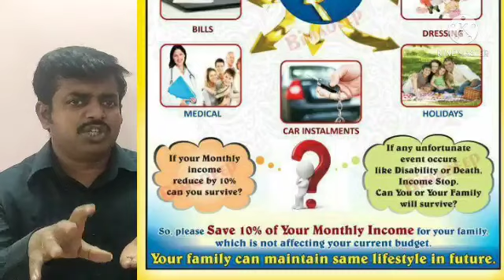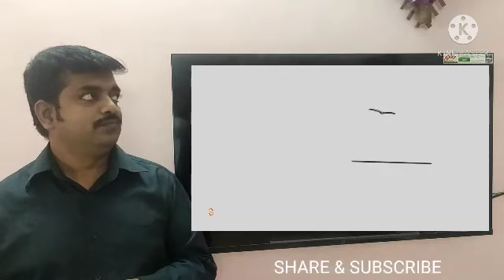WHY LIFE INSURANCE 3 by R.SURESH D.O 9655421058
What is the necessity to take life insurance @winnersteaminsurance4845